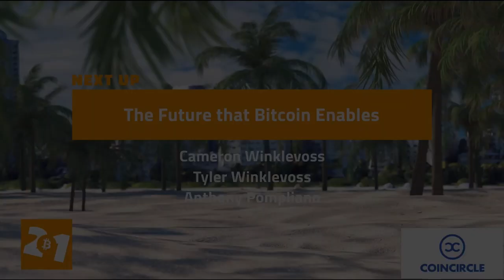How Can People Contribute to Adoption of Bitcoin | Winklevoss Twins & Pompliano | Bitcoin 2021 Clips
In this clip from the Bitcoin 2021 Conference in Miami, Anthony Pompliano asks Cameron and Tyler Winklevoss what people can do to further the mission of global adoption of Bitcoin.

Bitcoin 2022 will be the biggest Bitcoin conference ever!